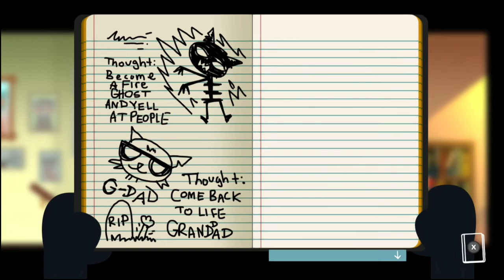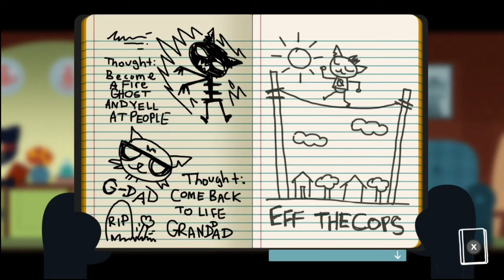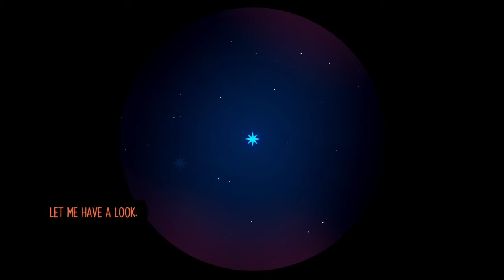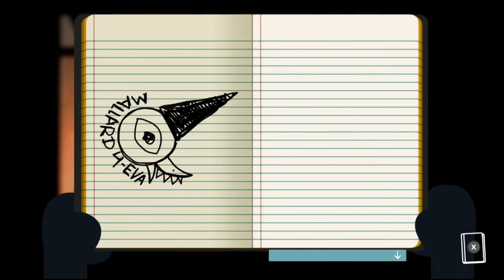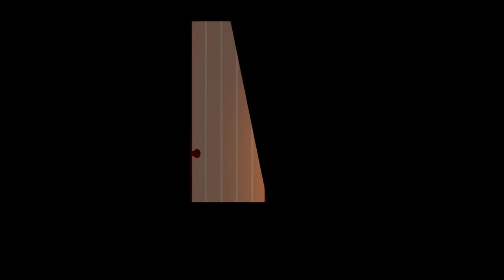A Night in the Woods Part 3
Gotta care for my Rat babies!